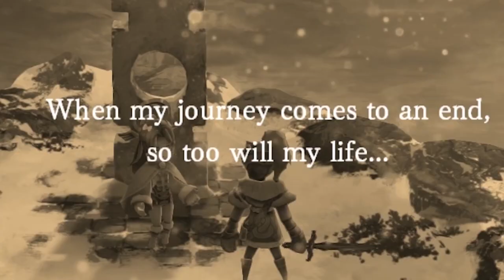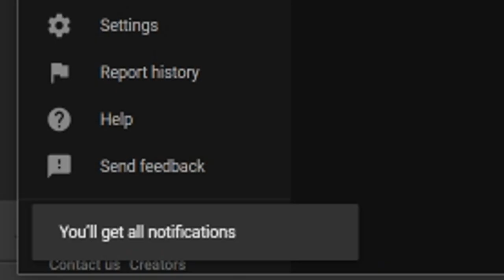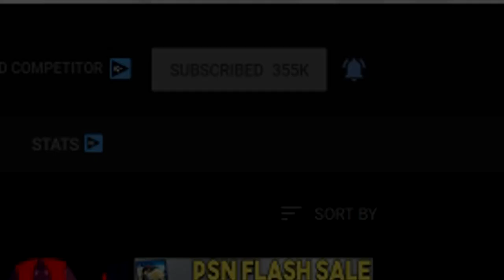PlayStation Plus AUGUST 2019 - FREE PS4 Games We'd LOVE to Get!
What games would you like to see included in the PlayStation Plus games for August 2019? This is just speculation on what the Free games might be!